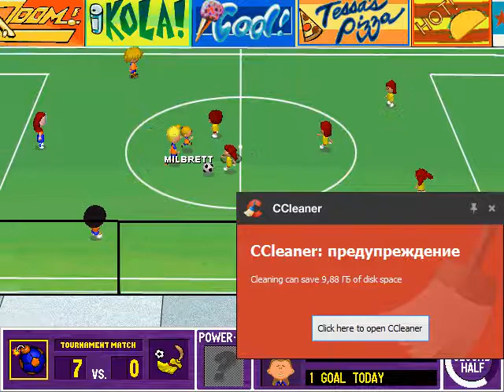Backyard Soccer MLS Edition Gameplay 44